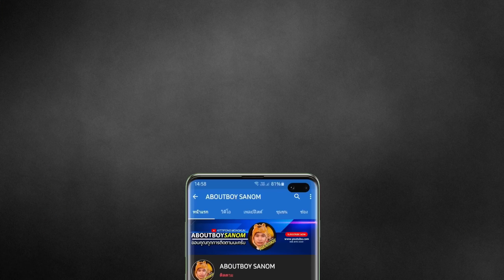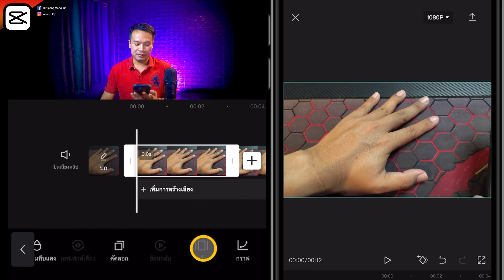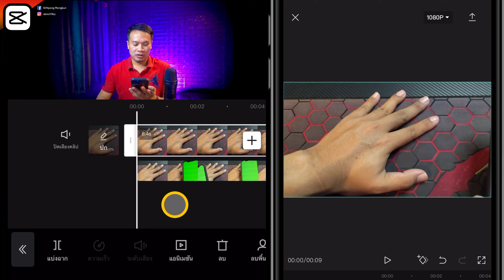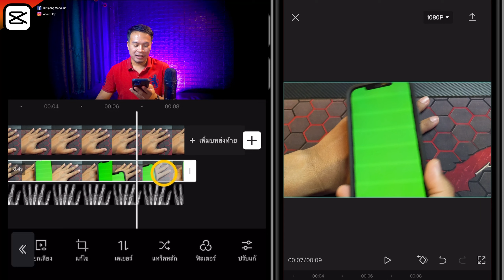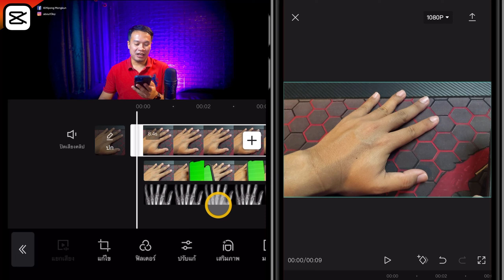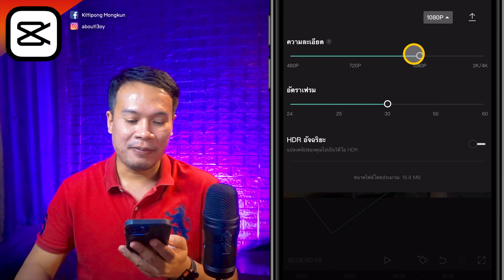เอ็กซเรย์ X-Ray ด้วยมือถือ CapCut EP.102 | ABOUTBOY SANOM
สวัสดีครับเพื่อน ๆ คลิปนี้ผมจะพาเพื่อน ๆ ไปตัดต่อเอ็กซเรย์ X-Ray ด้วยมือถือ  ง่ายๆ ไม่กี่ขั้นตอน ส่วนวิธีการจะเป็นอย่างไรนั้น ไปติดตามในคลิปได้เลยครับ

✅  ดาวน์โหลดรูปกระดูกและพื้นกลังสีเขียว

: fifine K690
: iPadPro M1
ตัดต่อด้วย  LumaFusion